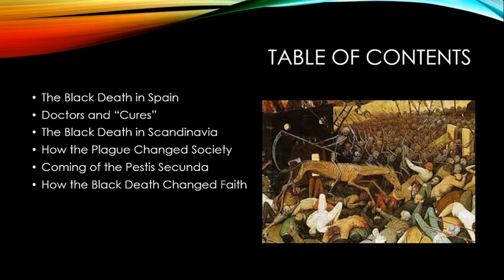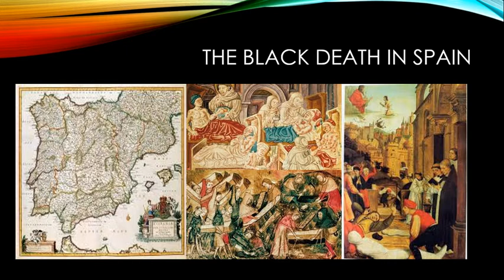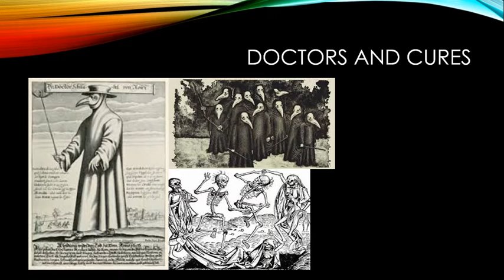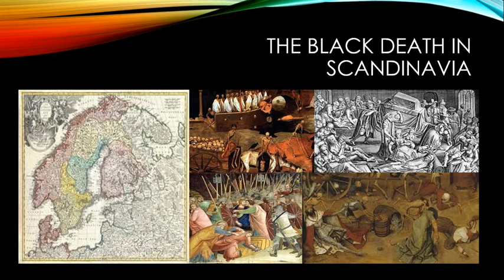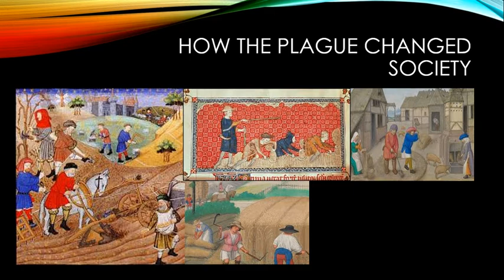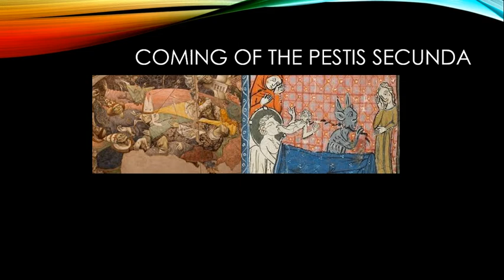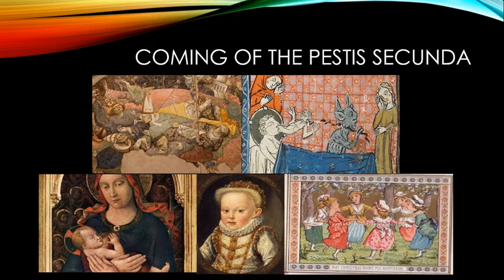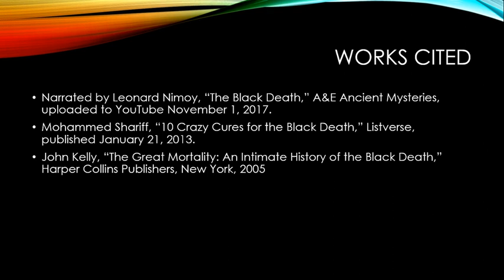The Black Death (1350-1352): Europe after the Plague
During the 1350s, the plague left the European heartland and spread to its farthest reaches. By 1352, it had vanished. Yet, it left behind a Europe profoundly changed. New inventions took the place of peasant labor. Peasants became richer than lords. And how would the Church fare after so much upheaval?